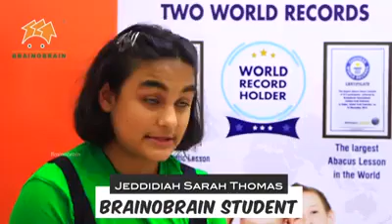Champions Feedback ! Sharing Her Great Experience with Brainobrain !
Credit-
To our Champions' Mothers

Created by-
Career Adda

Brainobrain
Brainobrain Raipur
Career adda Raipur
Brain enhancing games
Brain enhancing
Games
Brain
Brainobrain amlidih Raipur
Games with study
Study with games
Study
Speed calculation
Calculation with multitask
Multitasking calculation
Multitasking study
Maths with games
Games with maths
Maths calculation
Brain gym
Brain exercise
Abacus
Abacus with brainobrain
Brainobrain abacus program
Brainobrain brain enhancing program